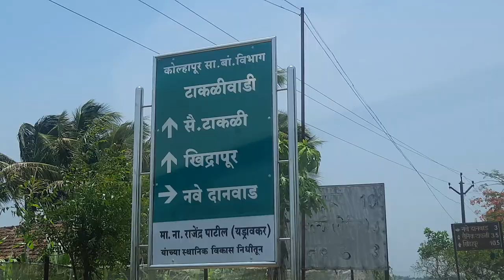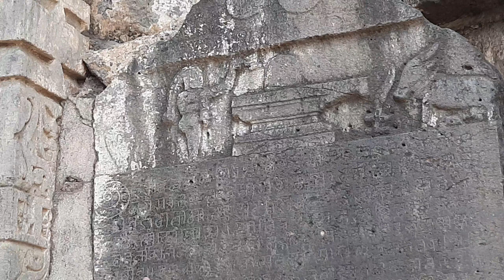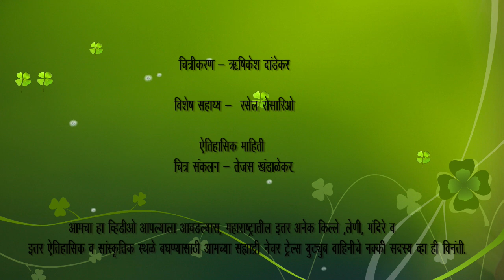Khidrapur temple | Kopeshwar temple | Kolhapur | खिद्रापूर मंदिर | कोपेश्वर मंदिर | prt1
सह्याद्री नेचर ट्रेल्स इतिहासप्रेमींच्या दर्शनासाठी घेऊन येत आहे खिद्रापूर च्या कोपेश्वर मंदिरावरील महितीपटांची मालिका

ह्या पहिल्या भागात आपण पाहूया खिद्रापूरच्या कोपेश्वर महादेवाची पौराणिक कथा व ऐतिहासिक गाथा.

प्राचीन महाराष्ट्राच्या शिलाहार घराण्याचा गौरवशाली इतिहास. आणि मंदिर बांधणीमधील त्यांचे योगदान.

पुढील भागांमधून आम्ही ह्या मंदिराच्या वास्तूवैभवाचा ठेवा तुमच्या समोर मांडण्याचा प्रयत्न करणार आहोत.

 मंदिर कसे पहावे - गो बं देगलूरकर सर
खिद्रापूर ची मंदिरे - डॉ रामचंद्र गो चोथे

Music Credits -
Song : SOUTH INDIAN LOVE TABLA BELLS - By Flute

अधिक माहितीसाठी आम्हाला खाली दिलेल्या लिंक्स वर फॉलो करा.